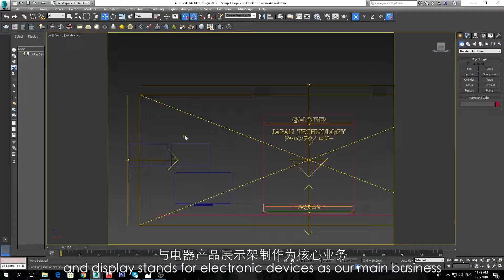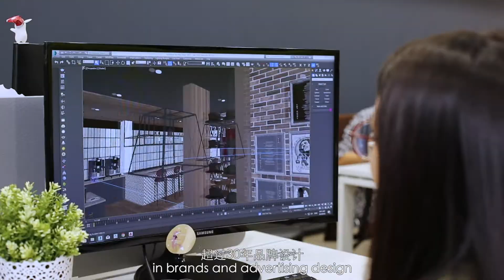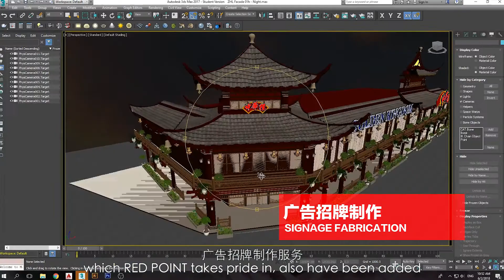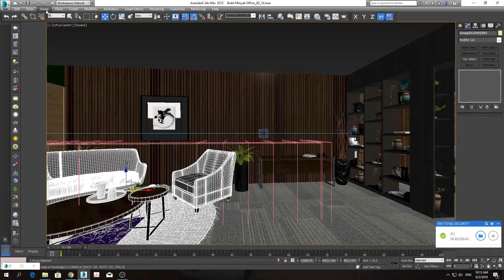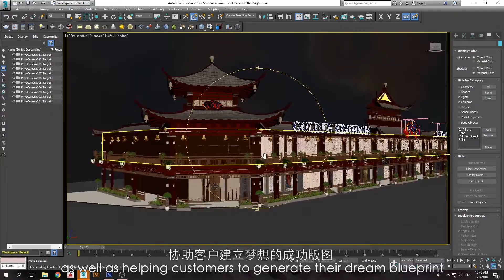Red Point Corporate Video Malaysia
A corporate video we have created for Red Point